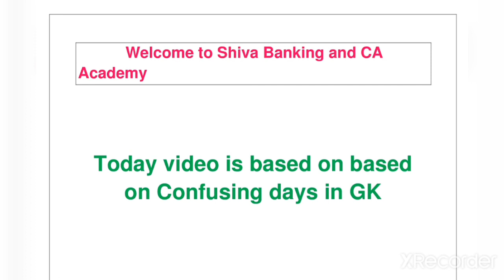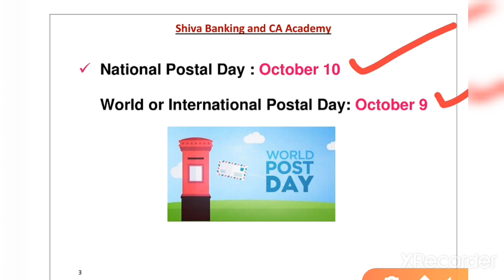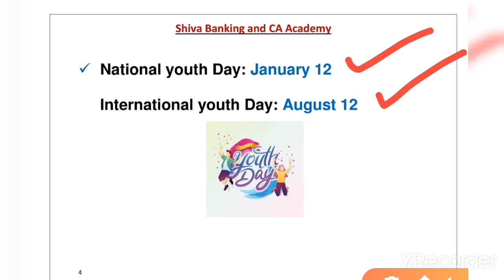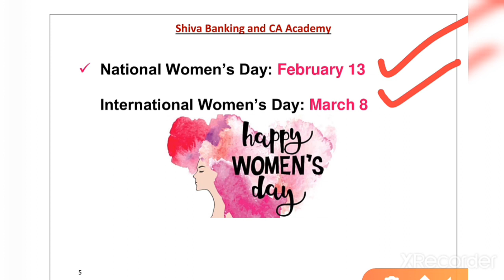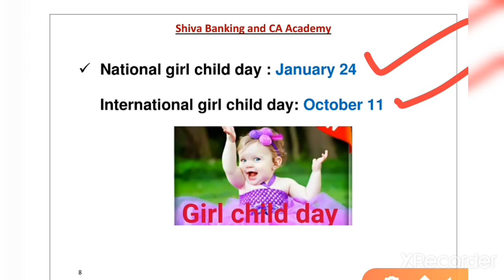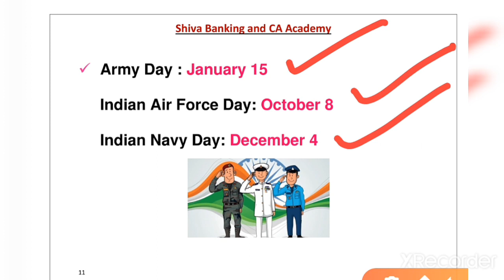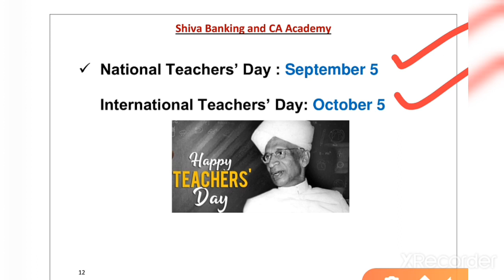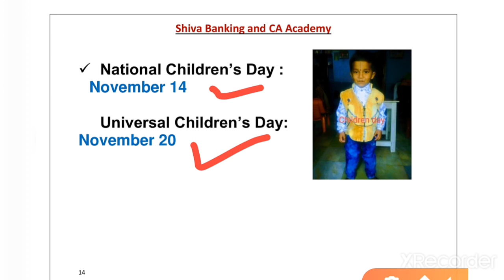Important Confusing Days in GK || Useful for all competitive exams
SHIVA BANKING AND CA ACADEMY👍
Fight for bank job